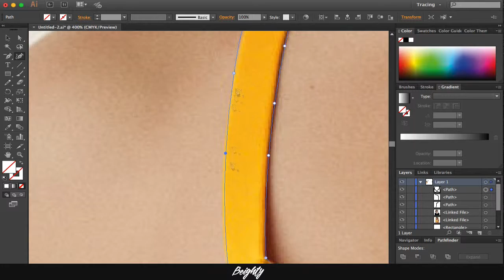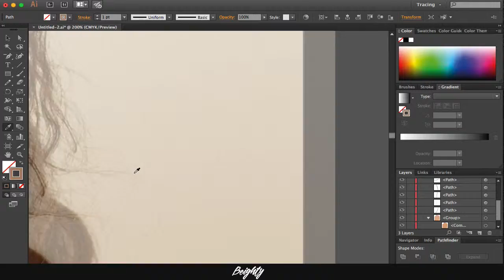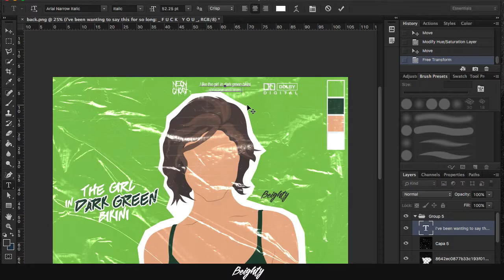SPEEDART | The Girl in Dark Green Bikini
Hey! i didnt have internet last week so tere'll be 2 speedarts this week, here's the first one!

Listen to my music!!